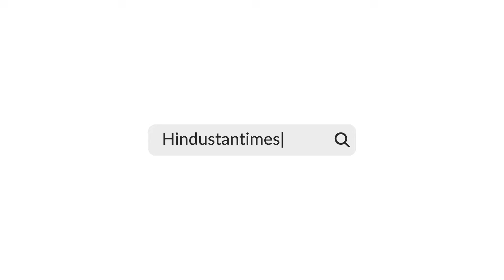UAE Becoming India’s Top Arab Ally? PM Modi Gives Grand Welcome To Abu Dhabi Crown Prince Al Nahyan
Prime Minister Narendra Modi met with Abu Dhabi’s Crown Prince Sheikh Khaled bin Mohamed bin Zayed Al Nahyan at Hyderabad House in Delhi. The two leaders greeted each other with a warm hug and held talks on the full spectrum of India-UAE relations, focusing on enhancing cooperation in energy, connectivity, and other key sectors. The visit follows the significant elevation of bilateral relations to a Comprehensive Strategic Partnership after PM Modi's UAE visit in 2015. Watch for more.